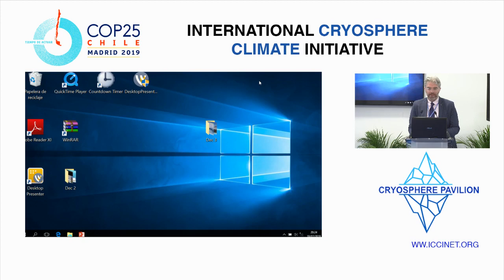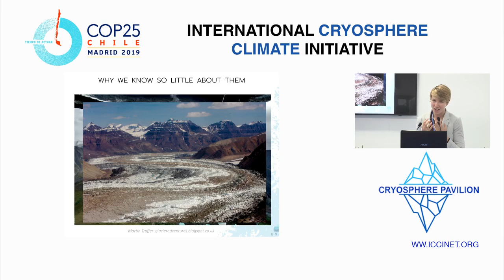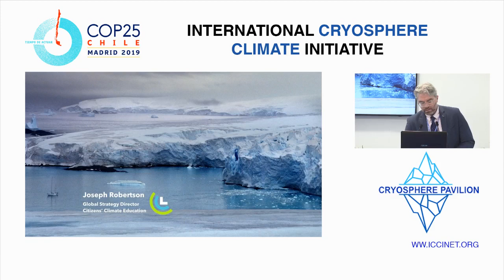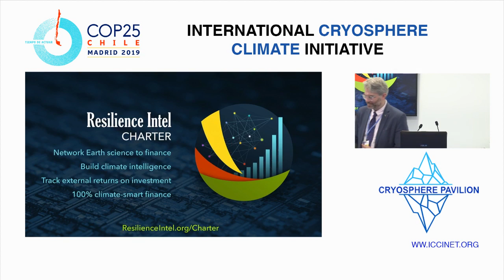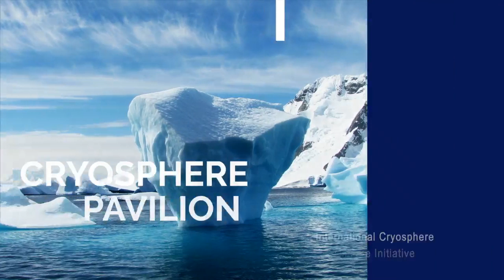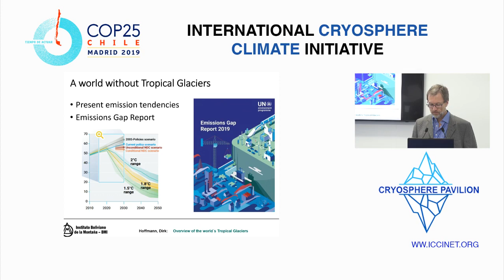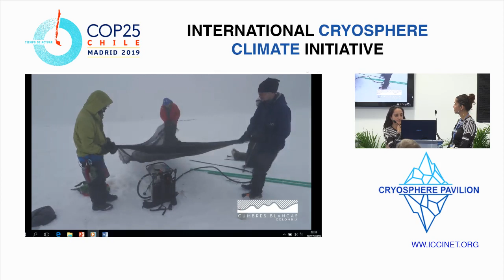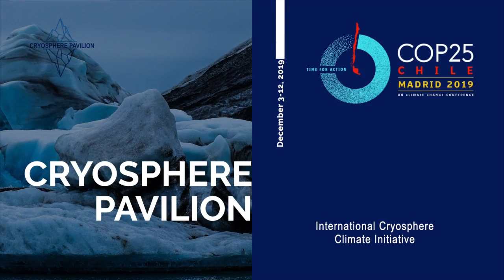Mountain Glaciers and Snow, Session 1 | COP 25 | Dec 3rd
View speakers below:

Welcome to the second day of COP 25, the 25th United Nations Climate Change conference! Join us today for several presentations on mountain glaciers, snow, and their global implications.

This side event was held in Madrid, Spain, on December 3rd, 2019.

0:00 Prelude

2:30 Dark Impurities: Cryosphere Impacts and Ambition
Isatis Cintrón Rodríguez, PhD candidate at Rutgers University

18:25 The Impacts of Surging Glaciers
Heïdi Sevestre, Director of Outreach for International Cryosphere Climate Initiative

33:35 Stabilizing the Planet: Resilience Intel Charter
Joseph Robertson, Global Strategy Director for Citizen's Climate Education

1:31:42 Overview of the Worlds Tropical Glaciers
Dirk Hoffmann, Coordinator of the Bolivian Mountain Institute

1:52:12 Multidisiplinary Team of Citizens Bring Awareness to Glaicers in Columbia

Marcela Fernandez, Estefania Ángel, Jorge Luis Ceballos, Leaders of Cumbres Blancas Columbia